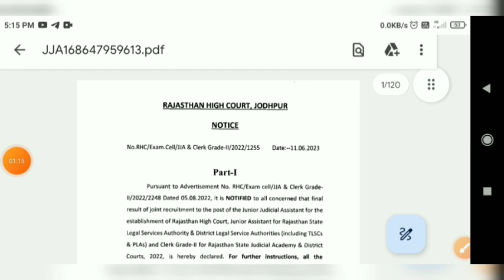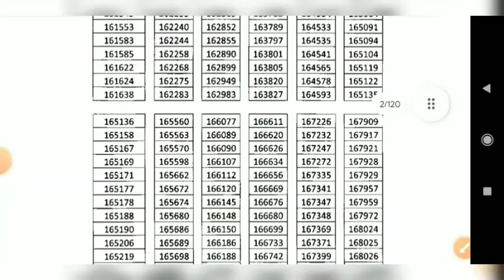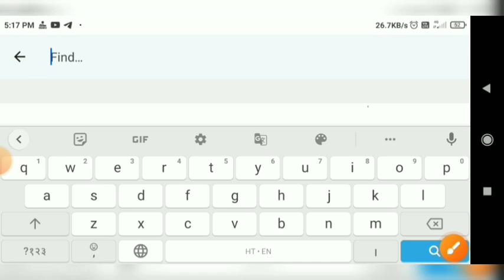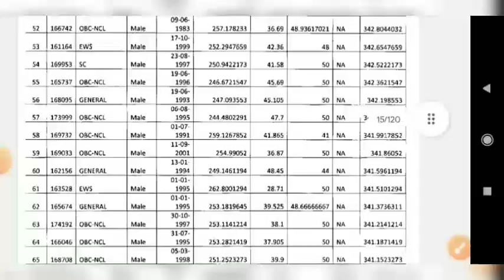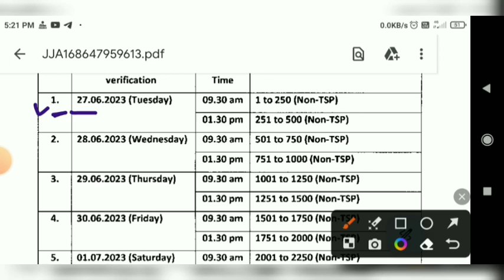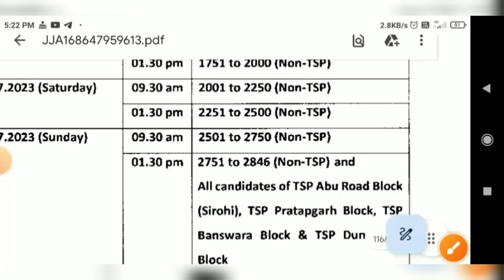राजस्थान हाईकोर्ट LDC भर्ती 2023 फाइनल रिजल्ट जारी | raj hc ldc final cut off 2023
Rajasthan High Court Ldc Final Result 2023 Out | Rhc Ldc merit list kaise dekhe